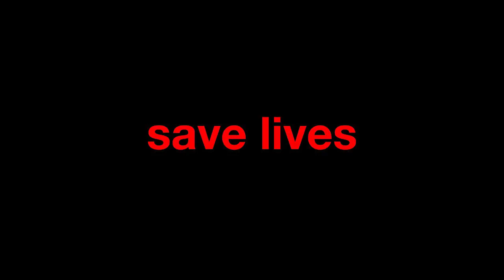Surviving Disaster in a Box | Ellie Herman | TEDxSoleburySchool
When natural disasters occur, women are 14% more likely to die than men. This statistic is evident in societies across the world who limit women and narrow their opportunities for success. When a society constructs how women should behave, it makes it difficult for them to reach beyond standards that don’t teach them how to climb trees or swim and leave them exposed to sexual or physical violence. In a world where many women still act as the primary caretakers of children and the elderly, women need to be incorporated into conversations about natural disaster preparation and decision-making. If women are not equipped with the correct safety procedures and tools to keep themselves and others safe, where do they turn when disaster strikes, how do they protect themselves, and what do they do? Ellie Herman is a 2018 alumna of Solebury School and completed the second year of the Teach2Serve social change program. For her Teach2Serve capstone project, Ellie held a collection drive at her school and applied for a grant to collect hygiene items that were packaged into kits and distributed globally by the Presbyterian Disaster Assistance. Ellie also organized a carwash fundraiser to raise money for the non-profit organization I Support the Girls, which distributes menstrual hygiene products to homeless women and women recovering from natural disasters can have access to menstrual hygiene products. Ellie is ordained as a youth elder at her Presbyterian church and has been a volunteer for various youth events and programs. Outside of school, Ellie runs her own engavings business, where she designs and develops products for companies and organizations on a national level. In the Fall of 2018, Ellie will attend Drexel University to study global studies and entrepreneurship. This talk was given at a TEDx event using the TED conference format but independently organized by a local community.